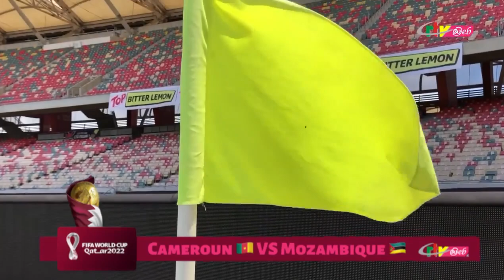Le Stade de Japoma accueille le match CAMEROUN vs MOZAMBIQUE.